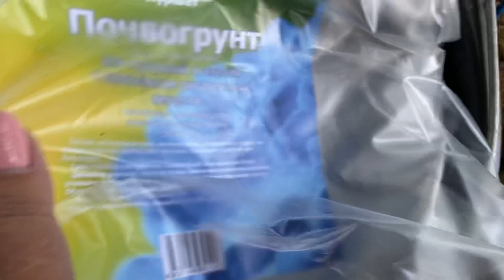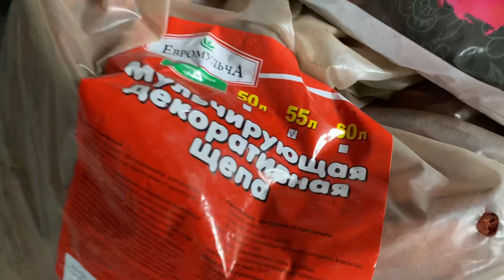Как я высаживаю гортензии в кашпо🌸осенние садовые хлопоты🌸